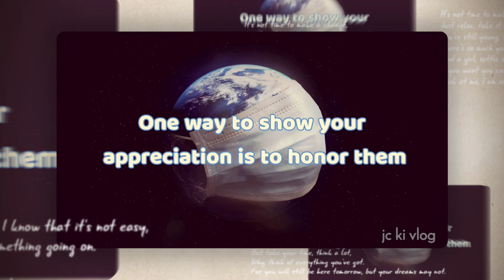healthcare They are the international heroes international nurses day Health Care Heroes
Health Care Heroes

They are the international heroes international nurses day

This year, nurses are one of the frontline warriors who have a battle against the coronavirus pandemic and they have been brave enough to fight with it. Let's salute and express gratitude to the brave nurses who are our frontline warriors in the battle against the devastating virus.